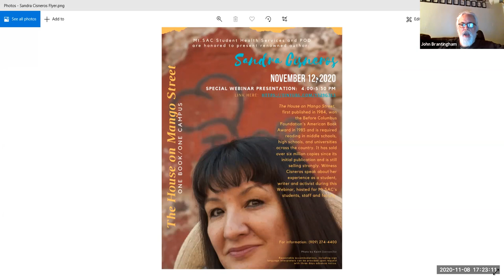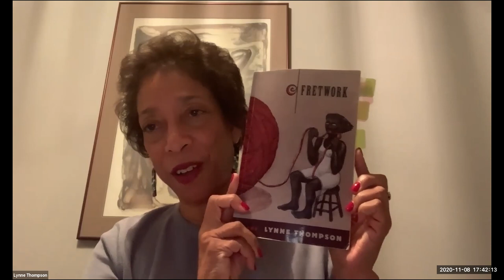Keynote Reading liz gonzalez and Lynne Thompson